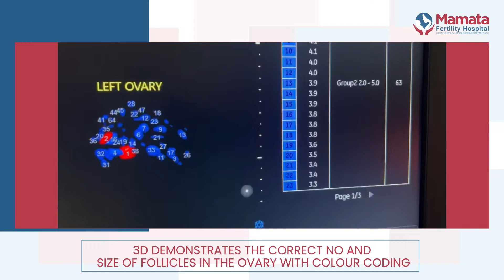Decoding an Ultrasound Report with Diagrammatic Representation | No. & Size of Follicles in Ovaries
Let’s deep dive into another ultrasound report that shows a 2D scan of Polycystic Ovaries and a 3D scan that shows the exact number and size of follicles present in the ovaries. This precise technology greatly helps in planning stimulation protocols in both IUI and IVF procedures.